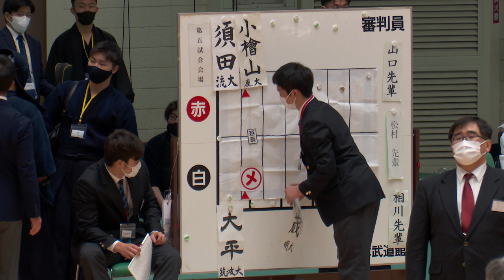【#022】5回戦【大平翔士（筑波大）×須田慧史郎（流通経済大）】第68回関東学生剣道選手権大会【2022年5月8日（日）日本武道館】